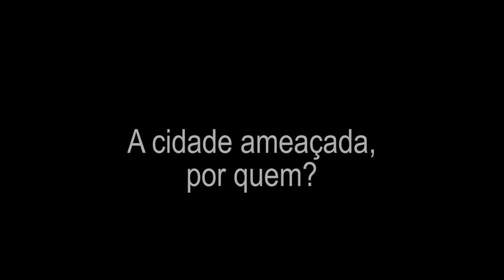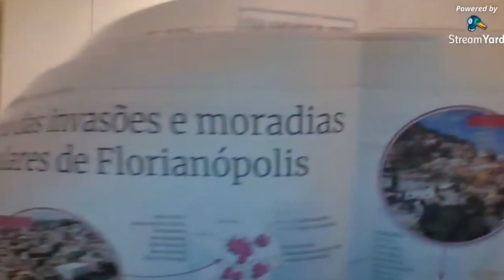A cidade dos empresários e a cidade real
Nos meses de pandemia, na cidade de Florianópolis, as comunidades de periferia e de ocupação saíram às ruas contra a violência policial e contra o abandono do estado nas questões de saneamento e saúde. Foi um dos poucos movimentos que ousou se mostrar e enfrentar o medo na luta pelos seus direitos. Não por acaso, um dos grandes jornais da cidade, o Notícias do Dia, produziu um caderno de mais de 30 páginas falando sobre o quanto as “invasões” de terra urbana enfeiam e destroem a cidade, criminalizando os bairros empobrecidos e insuflando o ódio por seus moradores.  A pesquisadora e jornalista Miriam Santini de Abreu, que tem pautado sua vida pelo estudo da cidade real, analisa o caderno e fala sobre a realidade da cidade vivida.